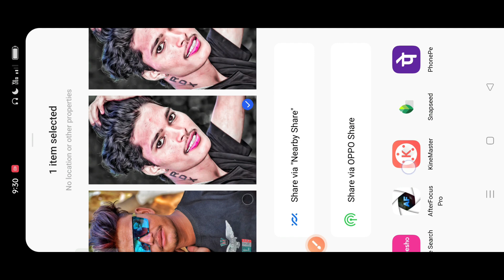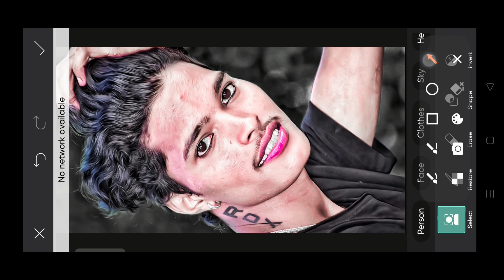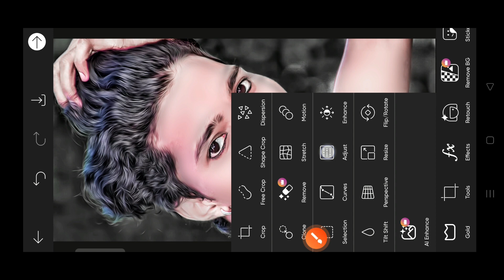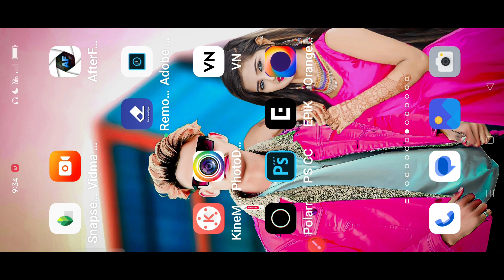PicsArt Face Smooth | PicsArt photo editing | Lightroom Editing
1. Photo editing PicsArt

2. PicsArt Tutorial

3. PicsArt photo editing

4. Lightroom photo editing
5. Autodesk photo editing

6. Snapseed photo editing

7. Editing Tutorial

8. Photo editing